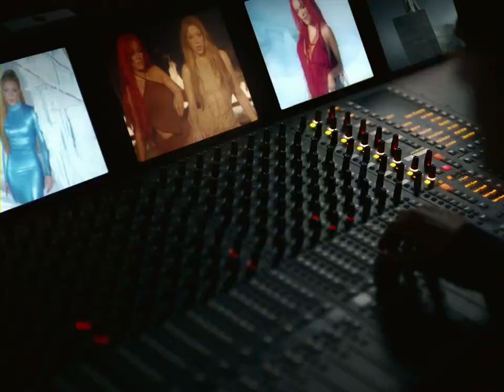KAROL G, SHAKIRA VIDEO OFICIAL🫣🥵🔥